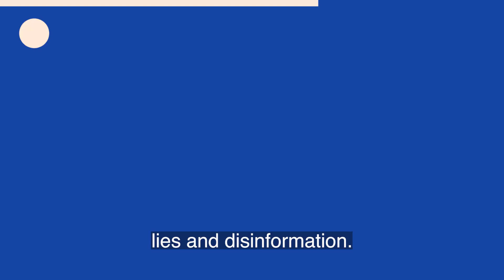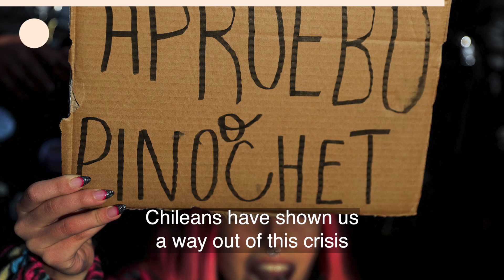A New Chile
After decades under dictator Pinochet's constitution, Chile has written a new founding document for a feminist, ecologist, plurinational Republic. Today, a global movement is born to defend Chile's right to re-foundation.